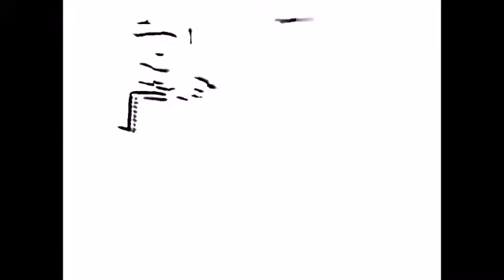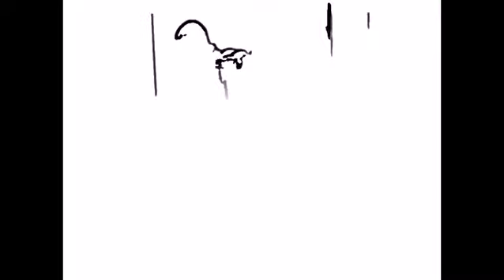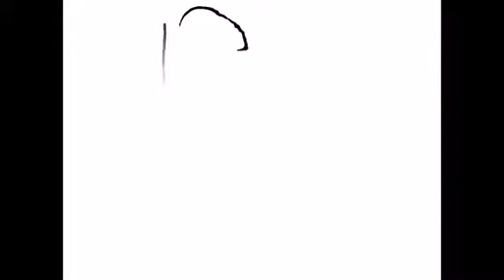zoran dzokej --- orkestar imidž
kola